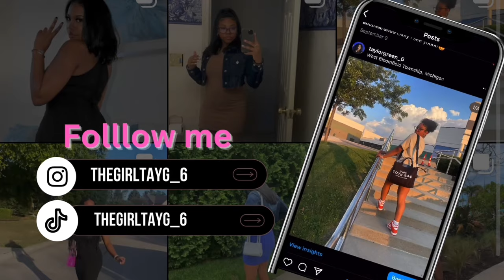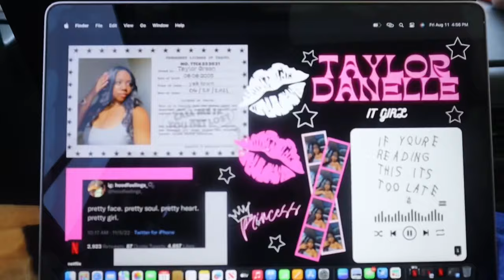Move-In @Morgan State University // Freshman Week